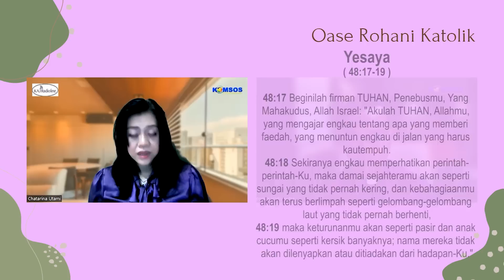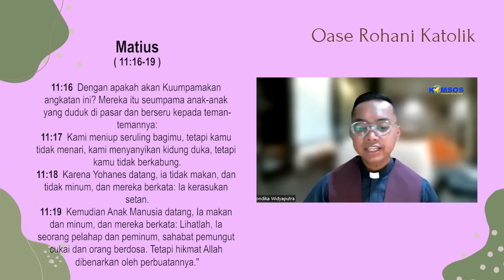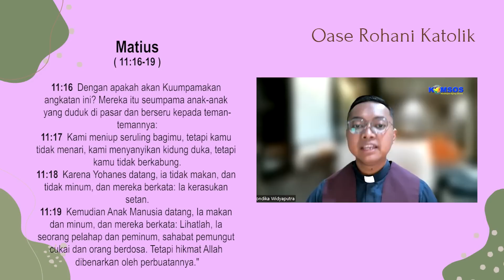ORK 09 DESEMBER 2022 "DAMAI "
OASE ROHANI KATOLIK, Hari ini dengan Narasumber RM. BONDIKA WIDYAPUTRA, Pr dan CHATARINA UTAMI

Bacaan Hari Ini, 08 DESEMBER 2022 :
Bacaan Pertama Yes. 48:17-19;